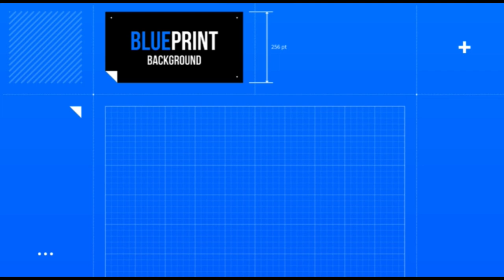Creatief met Epoxy ringen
Dit keer weer eens iets compleet anders. Ringetjes besteld bij aliexpress en deze afwerken met epoxy. Zou dat lukken? Ik verklap het vast, het kan beter maar het heeft zeker potentie. Veel plezier.